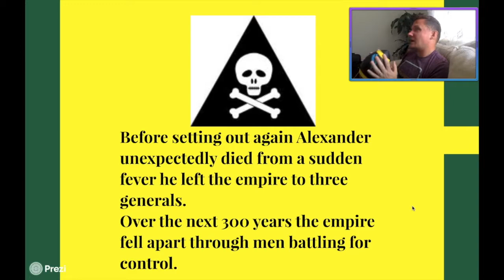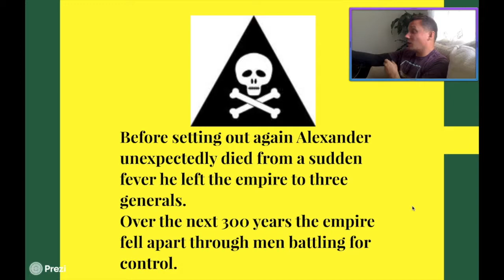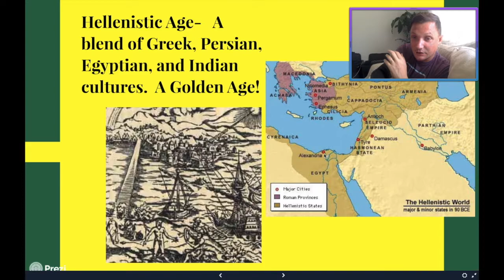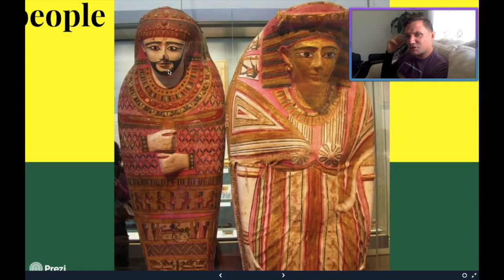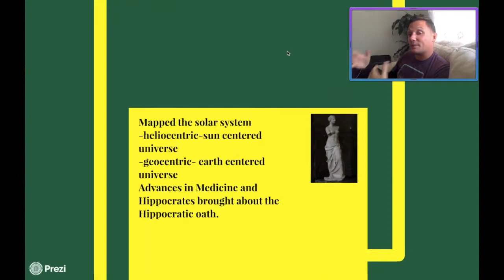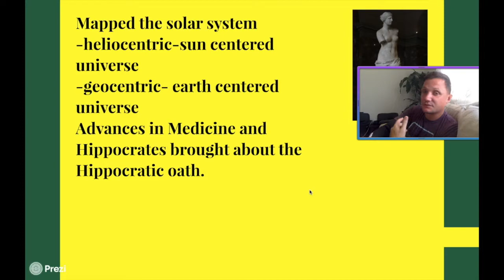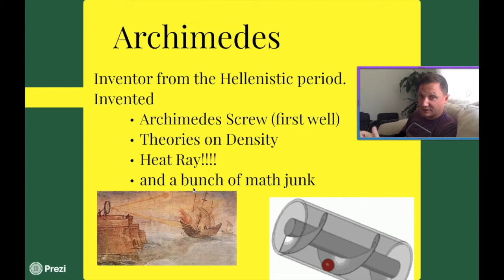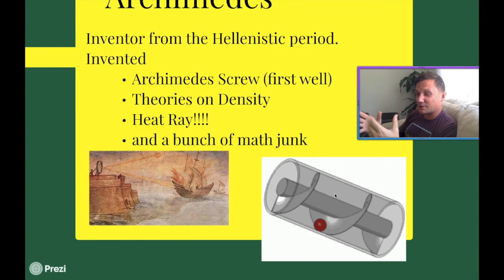WC Flip #9 Wrapping Up the Hellenistic Period